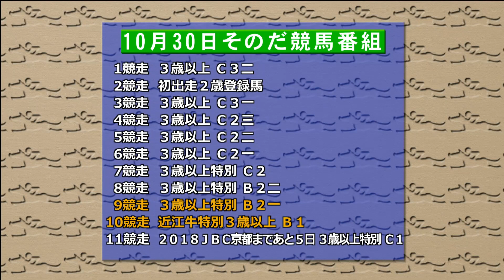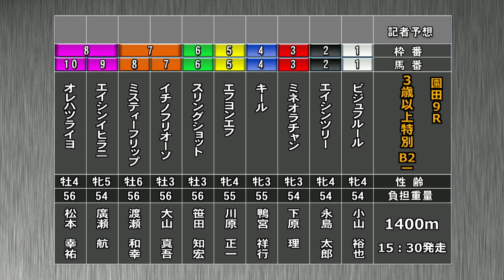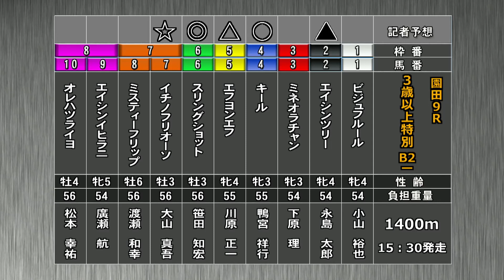そのだけいばレース展望（10月30日分）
10月30日（火）の「そのだけいばレース展望」です。進行は吉田勝彦アナウンサー、解説は松本健史記者（日刊スポーツ）。メインレース「近江牛特別」を中心にお届けします。